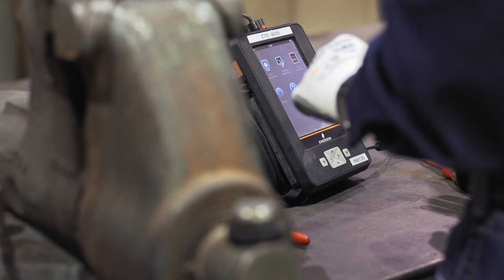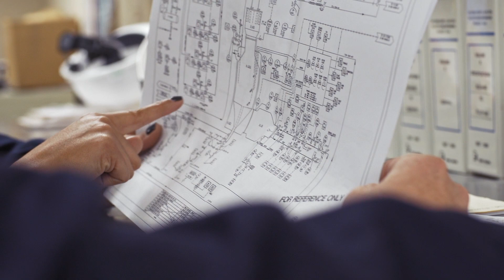My Life As an Instrument Technician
Krystal Garcia was looking for a career that offered more challenge, more success, and more financial freedom. She found what she was looking for in the petrochemical manufacturing industry. Learn more about being an instrument technician and about other petrochemical manufacturing careers